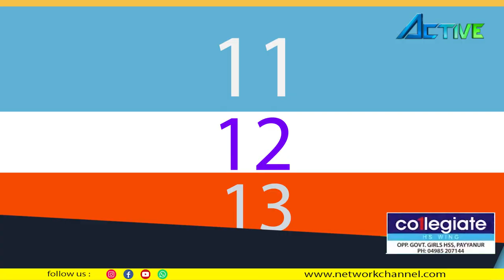പയ്യന്നൂര്‍ ഉപജില്ലകേരളാ സ്‌കൂള്‍ കലോത്സവം നവംബര്‍11,12,13 തത്സമയസംപ്രേഷണംനെറ്റ്‌വര്‍ക്ആക്റ്റീവില്‍